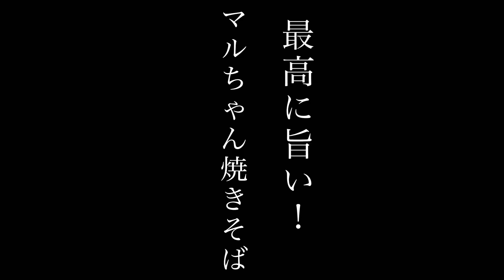【これが正解！】料理人の作った焼きそばが幸せ美味しかった。料理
焼きそばってマジ奥深い。
自分現在の最高の焼きそば紹介します！

【材料】
マルちゃん焼きそば
豚コマ肉
ネギ
ニンニク
酒
中濃ソース
醤油

point
麺をパリッと焼く
味付けは濃すぎない事
よろしく！